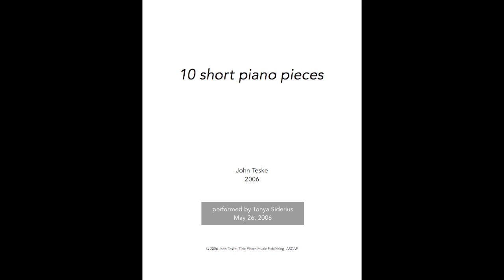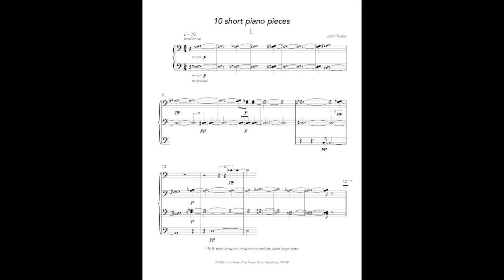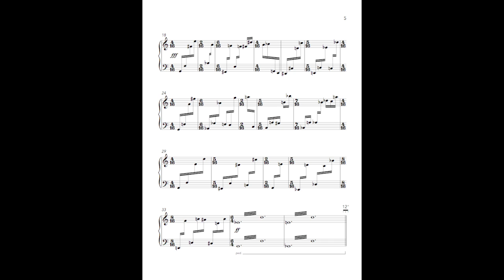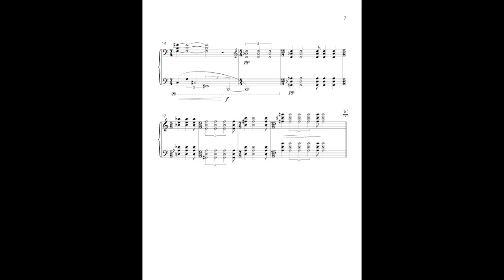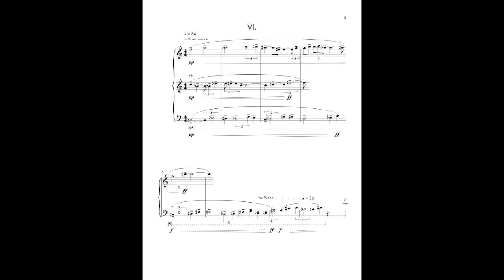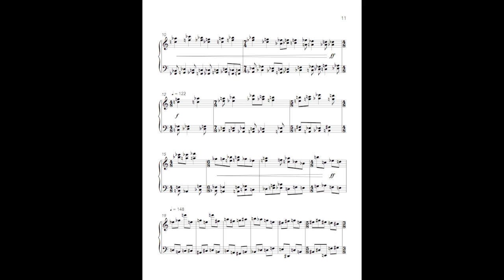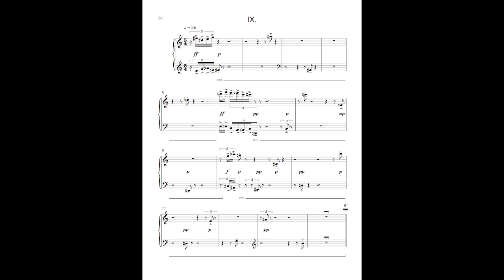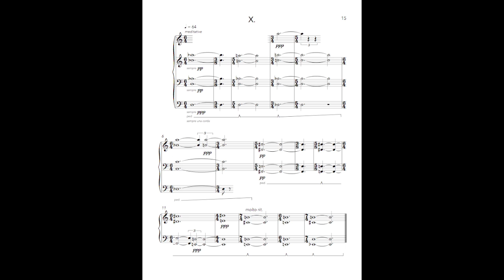10 short piano pieces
10 short piano pieces (2006) is a collection of ten individual yet interrelated vignettes.